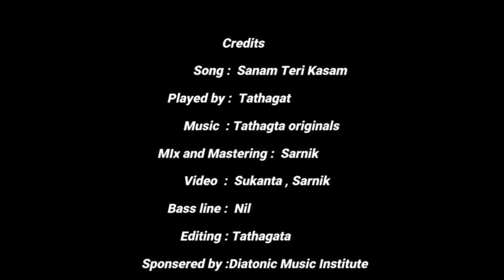Sanam Teri Kasam - Guitar Cover (Instrumental)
Cover Song Credits :

Title : Sanam Teri Kasam
Guitar : Tathagata Roy
Audio records Mastered by : Sarnick
Cinematography & Editing : Sukanta and Sarnick
Special Thanks :- Sarnick Dakshi